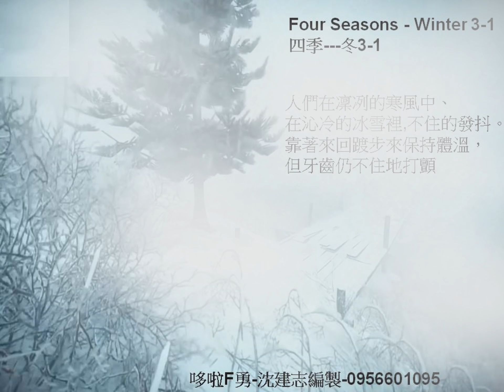12一10韋瓦第 四季 Vivaldi The Four Seasons Winter 3一1 冬 3一1 哆啦F勇 沈建志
12一10韋瓦第--四季--Vivaldi--The Four Seasons--Winter-3一1--冬-3一1--哆啦F勇-沈建志